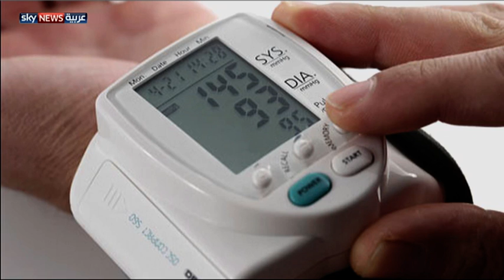المضادات الحيوية تؤثر على القلب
حذرت إدراة الأغذية والعقاقير الأميركية من بعض أنواع المضادات الحيوية وعلى رأسها دواء أزيثرومايسين نظرا لارتباطه ببعض المشكلات القلبية كعدم انتظام ضربات القلب.